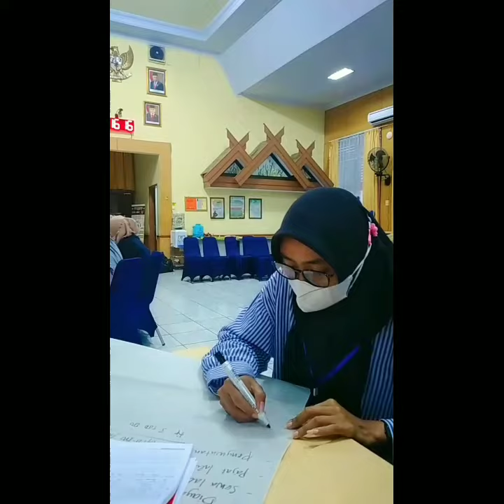BBPP Batangkaluku kab gowa